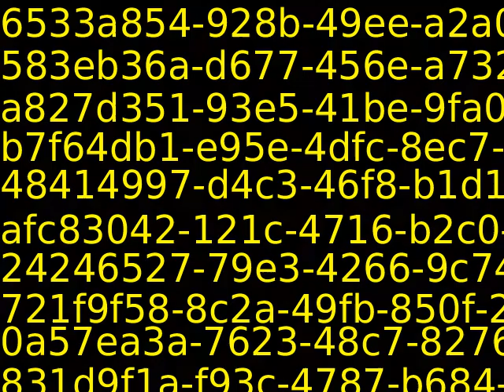PUB11383_62139_new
Content_PUB11383_62139